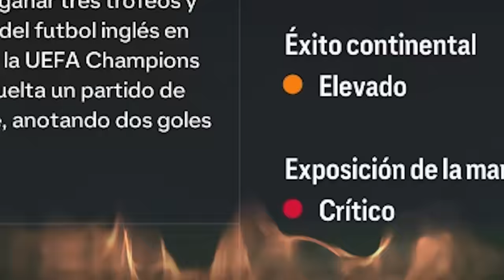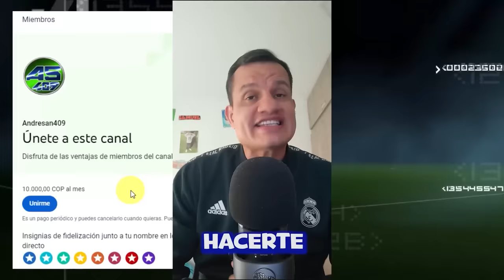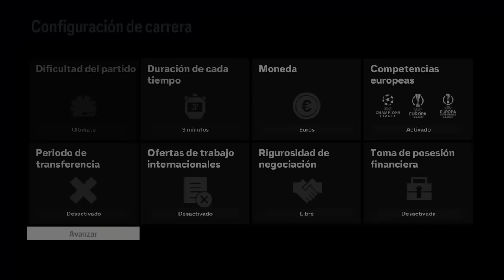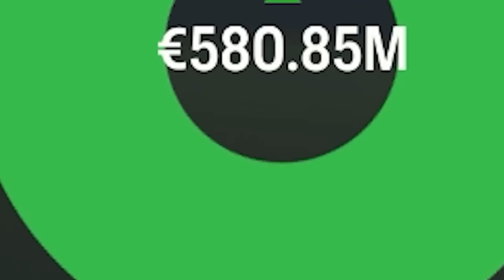Reconstruyo al MANCHESTER UNITED FC 24 Modo Carrera LITE!!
Bienvenidos a otro episodio de la serie RECONSTRUYENDO Equipos en el modo carrera de FC 24! El objetivo principal de este desafío de reconstrucción es tratar de conseguir el titulo de la Champions League a través de la simulación y el negocio de la transferencia, entonces dependerá de nosotros poner nuestras habilidades a prueba y ver si podemos completar el ¡trabajo! ¡Para la entrega de hoy vamos a reconstruir al MANCHESTER UNITED! Asegúrate de dejar un "me gusta" si te gustó el vídeo y quieres ver más :)

✔️𝗙𝗮𝗻𝗣𝗮𝗴𝗲: Andresan409YT